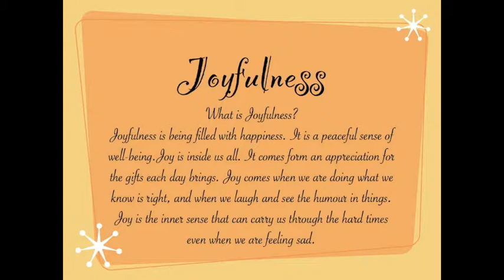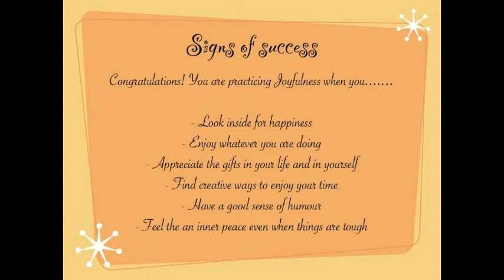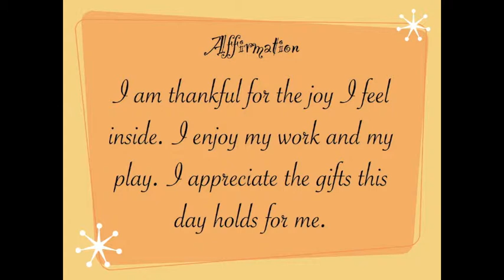Hokowhitu School Supreme 7 Joyfulness presentation 02